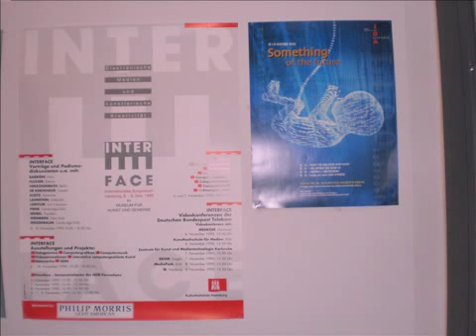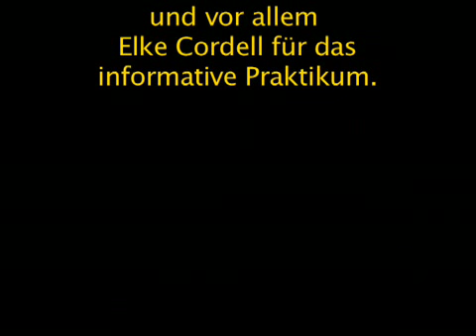Ann Sperling: »BOGY-Praktikum« (2009)